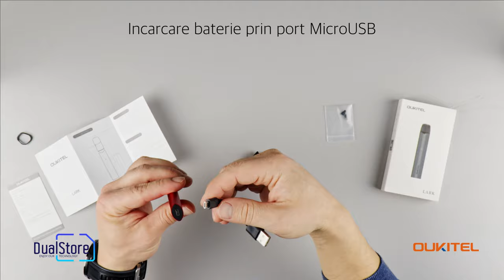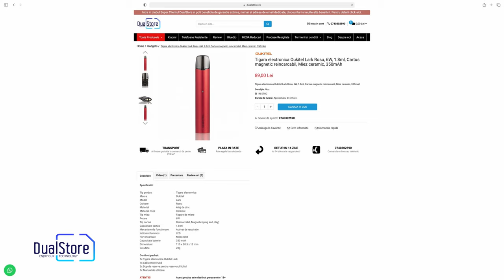Țigara electronica Oukitel Lark - Miez ceramic, cartus reincarcabil, fara butoane si griji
Tigara electronica Oukitel Lark Rosu, 6W, 1.8ml, cartus cu conectare magnetica, reincarcabil, miez ceramic, 350mAh